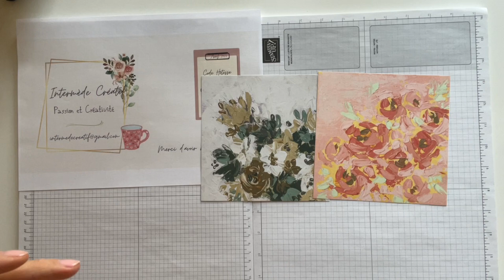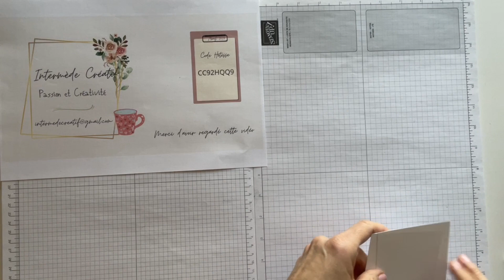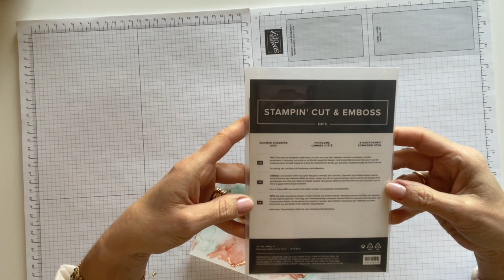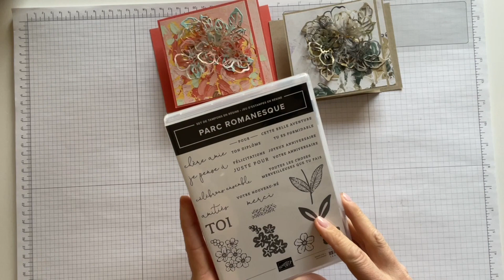Carte simple pliage avec colorisation encres à alcool et flocons d'or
Bonjour les produits utilisés sont des articles en promotion jusqu'à épuisement des stocks
Vous pouvez me retrouver sur le site de la boutique en ligne de Stampin'Up en sélectionnant mes nom et prénom - Nathalie BERENGUER

Vidéo tuto sur ma chaîne le mardi à 18h sauf les semaines où j'assure des ateliers créatifs et bien sûr pendant mes vacances